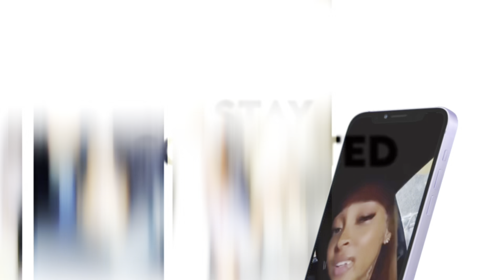LATE NIGHT TALKS (PT.3): RELATIONSHIP ADVICE💔🥰 (MUST WATCH)